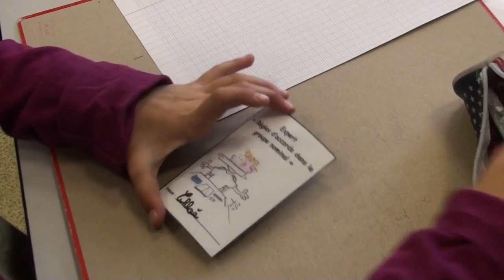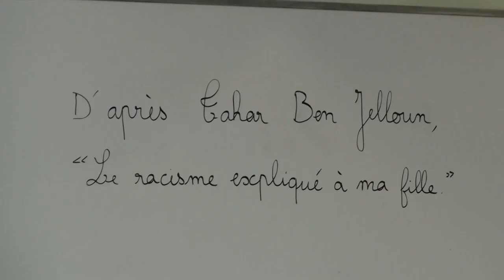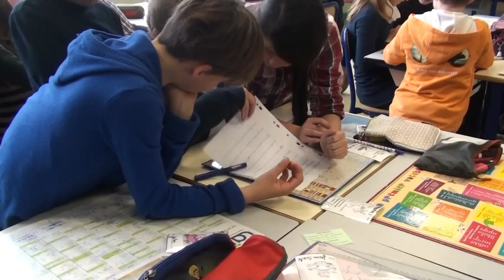Dictée quatuor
Coopération en classe de CM1-CM2 autour de la dictée.